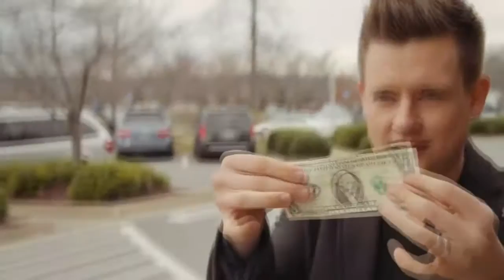Harris III - Random Acts - Heilsarmee